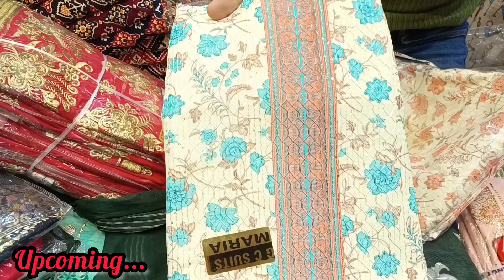चांदनी चौक सूट मार्किट।Wholesale suit market delhi।Medium रेट के सुंदर सूट डिजाइन।Starting 200₹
💥ALL TYPE OF LADIES SUIT  AVAILABLE HERE IN BEST PRICE💥

🌹Best Quality In Market 🌹
Order Minimum 1 SET OF 4SUIT.
🍁पूरी मार्किट में सबसे अच्छे सूट यही मिलेंगे|

ADRESS:-
AADI SANMATI TEXTILE
T-8,9,10,Katra Dulia,Chandni Chowk,Delhi-06

Video related search words:--

Bridal wear
Wedding suits
Suit designs
Suit market
Wholesale suit market
Boutique suit collection
Fancy suit
Suit manufecturer
Bridal suit
Festival suit
Chandni chowk cheapest suit market
Suit wholesaler in chandni chowk
Dupatta market
Delhi suit market
Delhi dupatta market
Delhi suit wholesaler
Dupatta market rohtak
Shori market boutique suit collection
Latest suit colection 2022
Shopping places in delhi
Rohtak market
Rohtak suit wholesale market
Suit wholesaler
Dukaan ke liye suit
Cheapest suit market
Cheapeat suit market in india
Asias largest cloth market
Tool ke suit
Tol ka kapda
Market videos
Asia's largest kapda market
Quila road rohtak
Rohtak quila road suit
Than ke suit ke wholesaler
Haryana ki suit market
Heavy suits
Fancy work suit
Heavy hand work suits
Work vale suit
Rohtak kila roadmarket
Haryana suit market
Cheapest market
Banarasi suit
Partywear suit
Ganga suit wholesaler
Ganga ke suit
Cheapest ganga suit
Trending suit
Instagram vale suit
Pure ke suit
Pure dupatta wale suit
Ladoo gopal suit
Embroidery suit
Kurti market
Kurti in cheapest price
Cheap kurti shop in chandni chowk
Chandni chowk kurti market
Ram kirpa chundari dupatta rohtak
Dupatta shop rohtak
Suit shop rohtak
Chundadi shop rohtak
Rohtak chubdadi wholesaler
Wholesale dupatta shop rohtak
Dupatta wholesaler rohtak
Shori market rohtak
Dupatta wholesaler shori market rohtak
Single saree shop in rohtak
Rohtak saree shop
Retail saree shop in rohtak
Rohtak saree wholesaler
Saree wholesaler
Saree in wholesale rate in rohtak
Karwachoth special suit
Karvachoth suit
Pooja cloth house jasrana
Rich madam chandni chowk
Cheapest fancy suit
Special suit
Partywear special suit
Fastival wear suit
Bridal wear suit in rohtak
All premium quality suit
Premium quality suit in rohtak